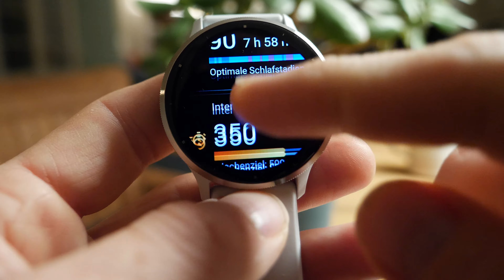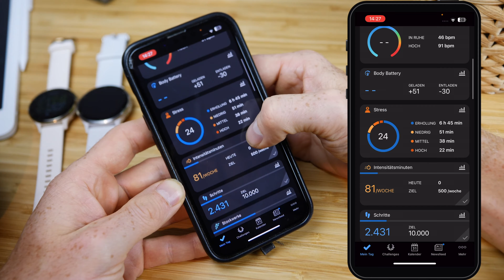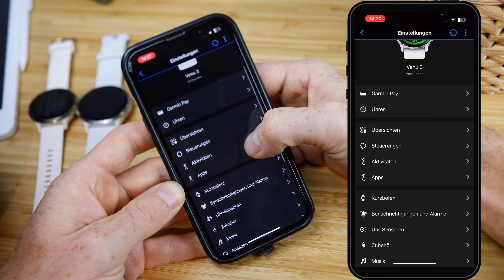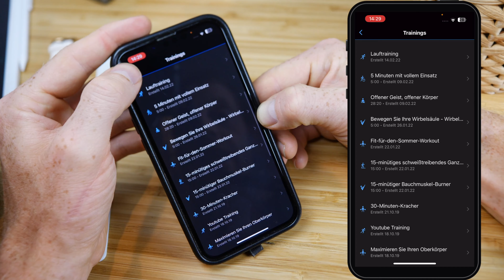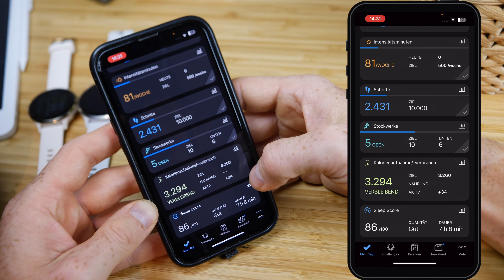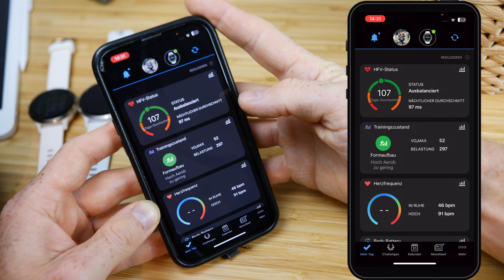Garmin VENU 3 im Test: Hands-ON, TIPPS, Bedienung, Funktionen & Menü | EINSTEIGER GUIDE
Die neue Garmin Venu 3 Smartwatch ist der Nachfolger des 2 Plus Modells. Einige neue Gesundheitsfunktionen, wie zum Beispiel dem Schlafcoach oder auch der neuen Body-Battery machen diese Uhr auch im Alltag noch innovativer. Außerdem bietet die Venu 3 direkt nach dem Aufstehen einen Morgenbericht und am Ende eines Tages eine Tageszusammenfassung. Wie gewohnt stehen aber auch umfangreiche Sportfunktionen auf der Uhr zur Verfügung, die keine Wünsche offen lassen. Sehr viele vorinstallierte Sportprofile, die alle individuell anpassbar sind, machen die Garmin Venu 3 für jeden Sportler zum perfekten Begleiter. Auch eine Musikfunktion ist mittlerweile bei den Garmin-Uhren Standard, so dass auch hier Offline-Playlisten direkt auf die Uhr geladen werden können. Es gibt die neue Venu in zwei unterschiedlichen Größen. Einer 45 mm Variante und einer kleineren 41 mm Variante, der Venu 3s, die vor allem für schmale Handgelenke gedacht ist. Ausgestattet ist die neue Garmin Smartwatch mit dem neuesten Garmin Elevate V5 Herzfrequenzsensor, welcher die Herzfrequenz am Handgelenk messe und die Sauerstoffsättigung bestimmen kann. Dieser ist sehr präzise, so dass kein externer Brustgurt mehr benötigt wird. Natürlich lassen sich aber auch weiterhin externe Sensoren mit der Venu 3 koppeln, so dass sie wohl im Alltag, als auch beim Sport ein zuverlässiger Begleiter ist. Wer möchte kann auch über die Uhr telefonieren, wenn das Smartphone mit dieser gekoppelt ist. Ein Mikrofon und ein Lautsprecher gehört auch zur Hardware der Venu 3(s). Mit diesem ausführlichen Einsteiger Guide möchte ich euch den Einstieg in diese Garmin Uhr erleichtern.

»bei Amazon anschauen*
✗Venu 3s
✗Venu 3
✗Venu 2 Plus

Inhaltsverzeichnis
00:00 Garmin Venu 3 Test
01:16 Hands-On
04:14 Grundlegende Bedienung
06:16 Widget-Men
08:50 Anzeige Menü (Große Schriftart, Display, Helligkeit usw.)
11:55 Displaydesigns
13:11 Steuerungsmenü
14:24 Gesundheitsdaten (Schritte, Herzfrequenz, Kalorien. )
21:02 Schlafcoach, Schlafaufzeichnung
23:03 Weitere Widgets
25:48 Einstellungsmenü
26:38 Kurzbefehl (individuelle Tastenbelegung)
28:49 Benachrichtigungseinstellungen
29:57 Morgenbericht, Tageszusammenfassung
31:40 Sensoren (interne, externes Zubehör)
33:11 Musikfunktion
34:29 Benutzerprofil (VO2max, Fitnessalter, Rohlstuhlmodus)
35:55 weitere Einstellungen
38:10 Aktivitäts- und App Menü
39:22 Aktivitäten (Sportprofile)
41:40 Sportprofil im Detail (Datenfelder usw.)
47:33 Kurzer Einblick in die Garmin Connect App

»Meine Kamera-Ausrüstung«
✗Action-Kamera (Steffen)*
✗Media-Mod (GoPro)*
✗Mikrofon (Touren)*